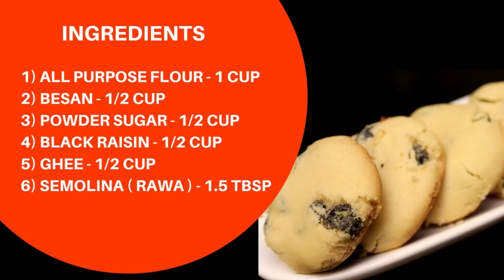Diwali Sweet Recipe - Suji Cookies in Kadai / Biscuit Recipe Suji Nankhatai | Nankhati Without Oven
कडाई में टेस्टी सूजी बिस्कुट बनाने का अनोखा और आसान तरीका जिसे देखकर आप इसे जरूर बनायेंगे . Very easy way to make tasty biscuits / tasty cookies / Suji Nankhatai without oven . If you do not have oven then also you can make bakery type suji biscuits / suji cookies with kadai.
Biscuit Recipe | Simple cookie recipes | Easy biscuits
Ingredients
1) ALL PURPOSE FLOUR - 1 CUP
2) BESAN - 1/2 CUP
3) POWDER SUGAR - 1/2 CUP
4) BLACK RAISIN - 1/2 CUP
5) GHEE - 1/2 CUP
6) SEMOLINA ( RAWA ) - 1.5 TBSP

You will find  one regular post of my recipe at 9 am  with easy & detailed methods with very helpful cooking tips in Hindi and English subtitles.
Taste of flavors.
I use below items in my kitchen :
Pressure Cooker
Kitchen Weighning Scale
Non Stick Pan
Food Processor
Oven - OTG
Microwave Oven
Rolling Board and Pin

Kids Lunch Box Recipe / Breakfast Recipe / Festival Sweet recipes / Indian cuisine / Punjabi Dish recipes / zatpat recipe / cooking tips / instant cooking ideas